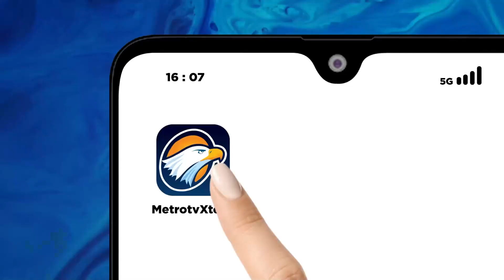Alasan Mendagri Usul Pilkada Dipercepat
MetroTV, Komisi dua DPR RI bersama dengan Kemendagri, KPU RI, BAWASLU RI dan DKPP RI membahas Perppu pilkada 2024. Pembahasan Perppu ini terkait rencana percepatan pilkada serentak semula di jadwalkan pada November 2024 menjadi September 2024. Menteri Dalam Negeri (Mendagri), Tito Karnavian menjelaskan salah satu urgensi dari mempercepat pilkada lantaran menghindari kekosaongan kepala daerah pada 1 Januari 2025.